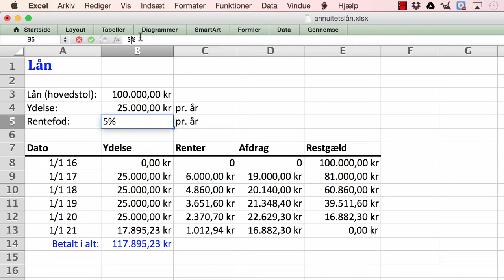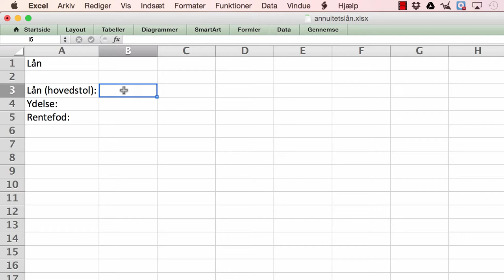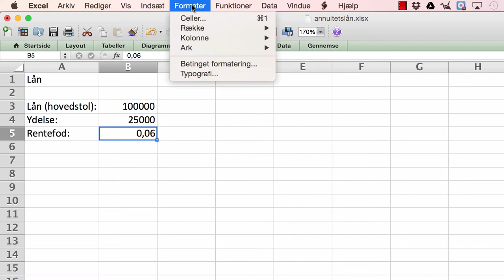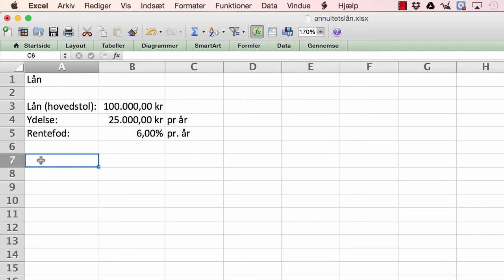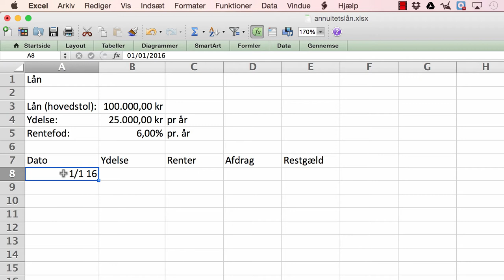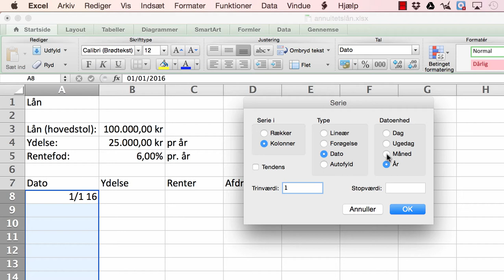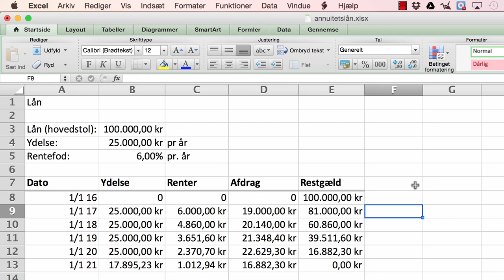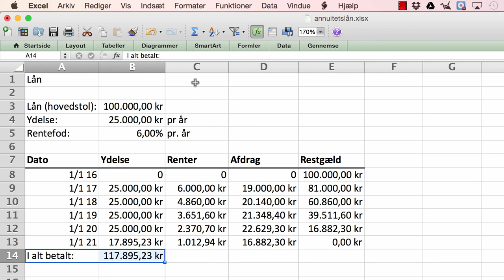Excel: Tilbagebetaling af lån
Viser hvordan man kan opbygge en tabel over tilbagebetaling af et annuitetslån i Excel.